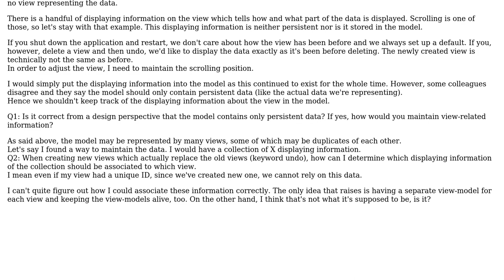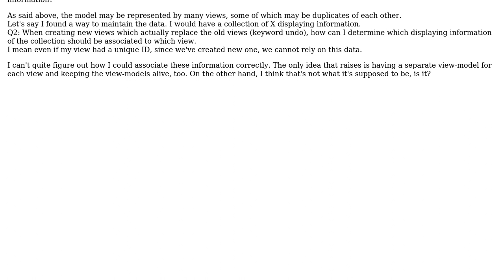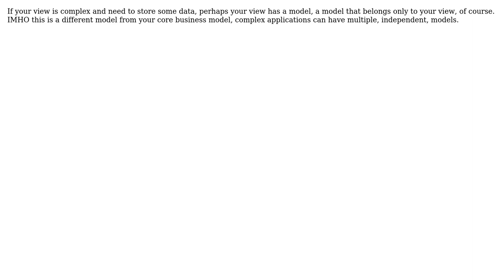How to maintain view-related information in MVVM and may I store this in the model?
Software Engineering: How to maintain view-related information in MVVM and may I store this in the model?

With thanks & praise to God, and with thanks to the many people who have made this project possible! | Content (except music & images) licensed under CC BY-SA | Music | Images & others | With thanks to user MetaFight user Em1 user Bart van Ingen Schenau user AlfredoCasado and the Stack Exchange Network Trademarks are property of their respective owners. You are responsible for your own actions.